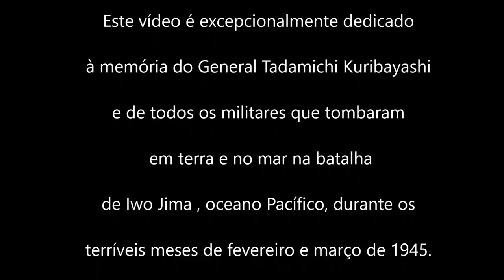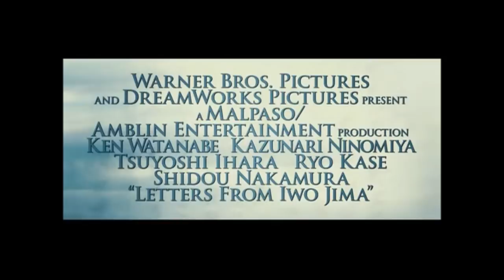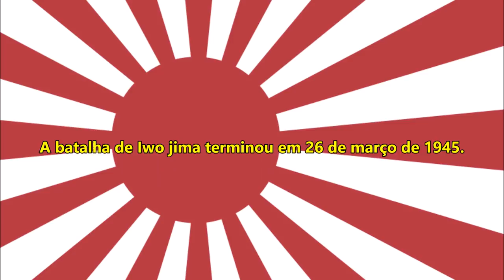VÍDEO 109-GENERAL KURIBAYASHI, O DEFENSOR DE IWO JIMA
Conheça  Tadamichi Kuribayashi, o general japonês que colocou os marines em xeque na Segunda Guerra Mundial !
Gunto - as espadas modernas do Japão

Batalha de Iwo Jima - A estratégia do General Kuribayashi